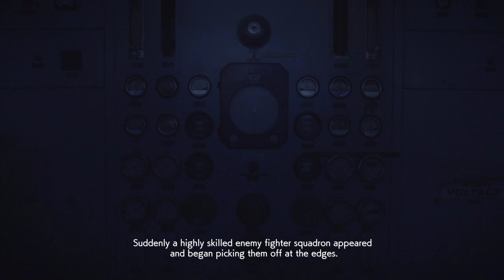Ace Combat 7 - [Macross YF-29 Durandal Mod playthrough] Mission 08 - Pipeline Destruction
"The mission was a success. There's nothing else I need to say. Dismissed!" - McKinsey. well I guess that's true. Flew the YF-29. Stomped on an oil field. The end.

Mods:
1. "YF-29 Durandal (Macross Frontier -Sayonara No Tsubasa-)" by StrikeFreedomX2
Name says it all. Seriously give StrikeFreedomX2 an award for this!! Or any support you can manage!

2. "FA-18F Multiple Sp. Weapon VISMOD" by CherrysDelight
Changes the F/A-18Fs appearance depending on special weapon type to depict a full loadout with multiple special weapons.

3. "Ace Combat Zero-styled Squadron Intros" by Calamitous
Gives new squadron intros for Mage, Spare, Strider and Three Strikes in the style of Ace Combat Zero.

4. "ADMM Type-Ace6 VisMod" by Dantofu
A brilliant VFX mod by Dantofu that gives the game's ADMM bright, fiery missile trails resembling the ones seen in Ace Combat 6: Fires of Liberation. With this, the ADMMs no look like miniature meteors as they rain destruction upon the target. Purely for visuals. Does not change any aspect of the missiles.

5. "Colored Afterburners" by CherrysDelight
This mod allows you to change the colour of all the aircraft afterburners in the game. You have a choice of many colours from original to legacy colours from older Ace Combat titles. NOTE: The YF-29 has its own afterburner colour and is unaffected by this mod. Similarly, the YF-29 does not affect the afterburner colours of other planes. Both mods can be used.

6. "I Would Have Been Your Buddy (IWHBYB)" by BlazedEdge
A mod that makes it a bit easier to hear rarely heard radio chatter in the game. Like Clown telling Trigger that he is inspired by him and learnt how to take out drones by watching Trigger in Mission 04.